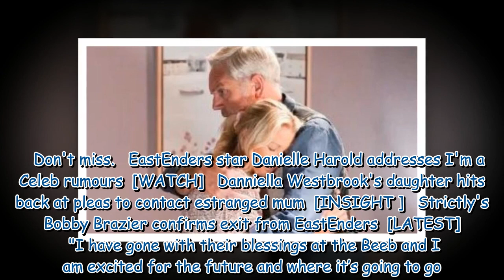EastEnders' Brian Conley shuts down 'feud' rumours as he confirms exit